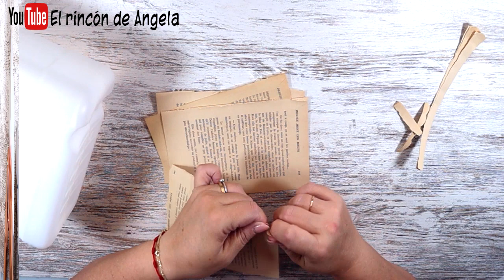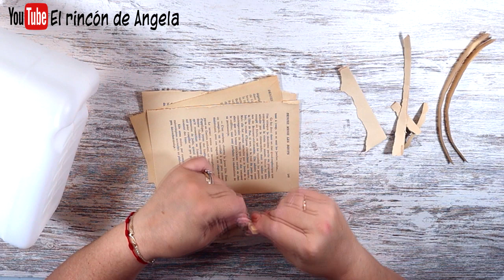Garrafa de plástico reciclada ♻️ con decoupage y porcelana fría 🎁Diy ideas para regalar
MANUALIDADES** Garrafa de plástico reciclada ♻️ con decoupage y porcelana fría 🎁Diy ideas para regalar

RESINA
La RESINA que he usado para este trabajo es de RESIN PRO,